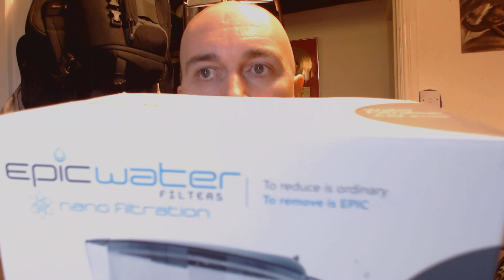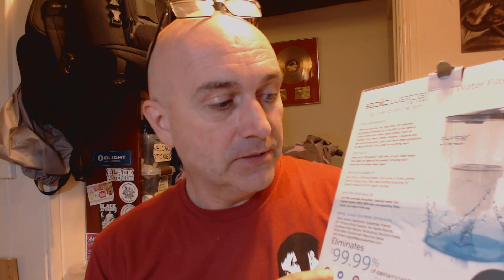EpicWater filters NANO FILTRATION jug gets rid of Flouride!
This is one of the only filters that can get rid of Flouride in water and loads of nasties including viruses.

Well worth a look